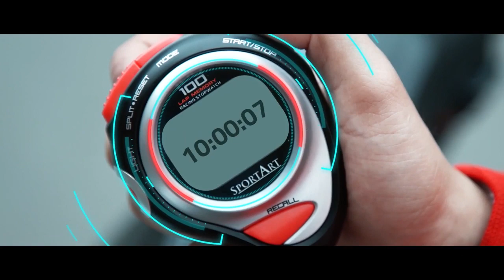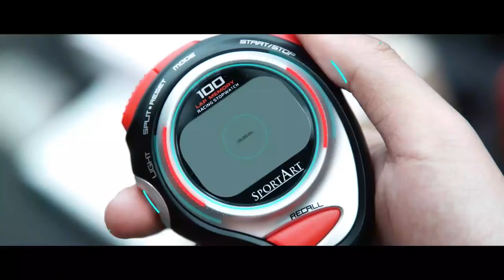TOS BIRTHDAYGIFTSICEPAT - TIPS MEMBUAT PELANGGAN BAHAGIA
SYARAT & KETENTUAN
KUIS “BIRTHDAY GIFT SICEPAT”
• Wajib Follow Instagram & Facebook SiCepat Ekspres
• Menjawab pertanyaan yang sudah diberikan team SiCepat Ekspres di LIVE Youtube dengan format
Nama :
Jawaban :
Akun FB & IG :
Hastag
• Pemenang dipilih secara acak oleh team SiCepat
• Keputusan bersifat bijak dan tidak dapat diganggu gugat.